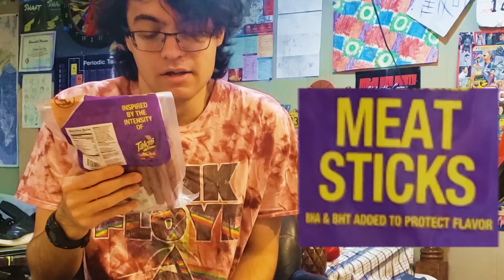Aidan Reviews TAKIS MEAT STICKS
(I didn't actually smoke the Slim Jim, it was just for the thumbnail don't worry!)
Takis has once again tried to coerce something outlandish down the gullets of the everyday consumer. Not to fear though, Aidan eats it so you don't have to!